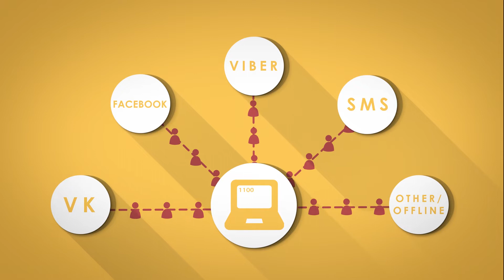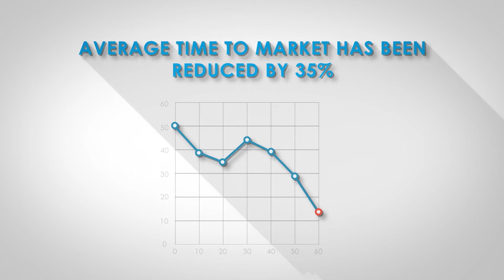PepsiCo Integrated platform — explainer video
Director, Motion design